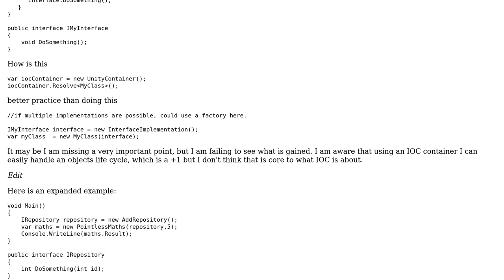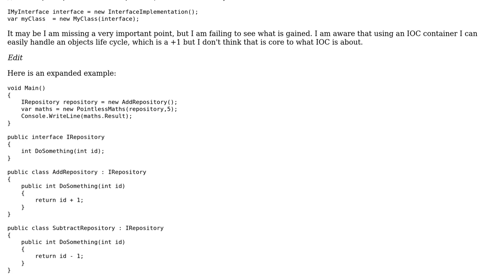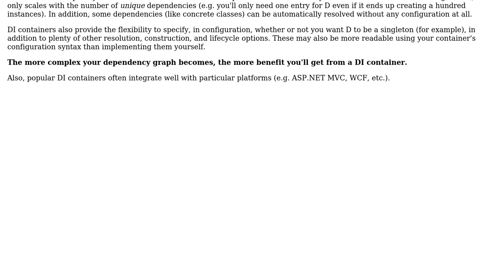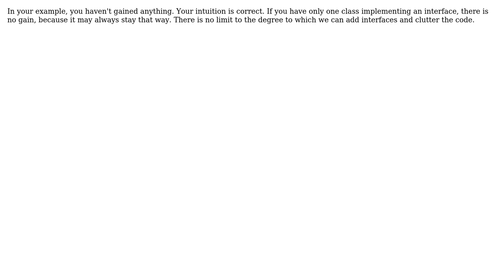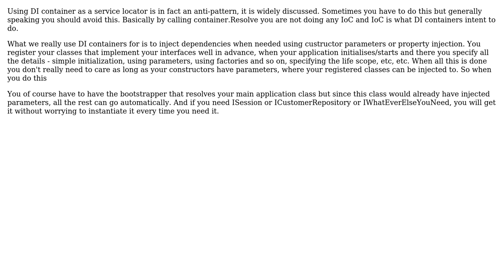Software Engineering: Dependency Injection Confusion (5 Solutions!!)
Software Engineering: Dependency Injection Confusion

With thanks & praise to God, and with thanks to the many people who have made this project possible! | Content (except music & images) licensed under CC BY-SA | Music | Images & others | With thanks to user Telastyn user Lotok user Frank Hileman user Cyanfish user cronia user Alexey Zimarev and the Stack Exchange Network Trademarks are property of their respective owners. You are responsible for your own actions.